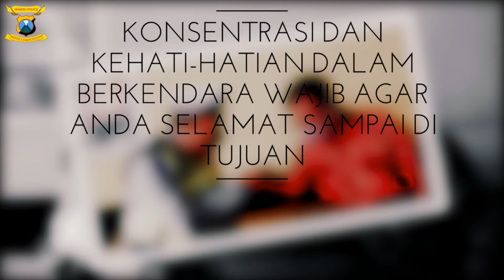SPMC "ETIKA"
Pada suatu hari ada seorang pekerja yang ingin berangkat kerja dan ditengah perjalanan dia di berhentikan oleh Polisi karena tidak dilengkapi dengan kelengkapan berkendara dan dia di tilang, lalu ia tidak terima karena proses sangan sulit, keesokan harinya ia kembali berangkat kerja dengan tidak melengkapi kelengkapan berkendara. Lalu ia bertemu dengan polisi yang sedang bertugas kemudian ia memutuskan menghindar saat itulah terjadi sebuah kecelakaan yang menyebabkan kakinya patah. lalu ia ditolong seorang polisi dan dirawat sampai sembuh. Lalu ia sadar akan betapa pentingnya peraturan yang ditetapkan oleh kebijakan berkendara.

Semeru Police Movie Competition
By JIMLY ROIHAN CHANIAGO
No. peserta 00725